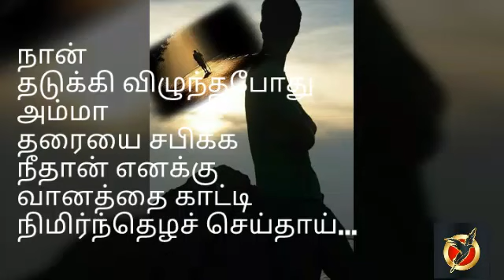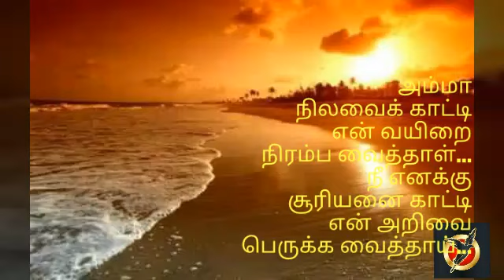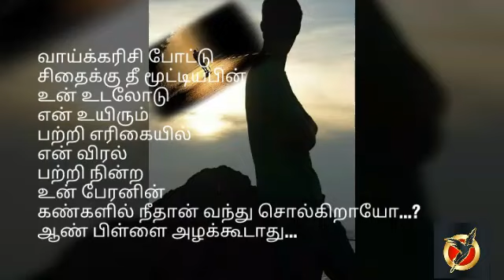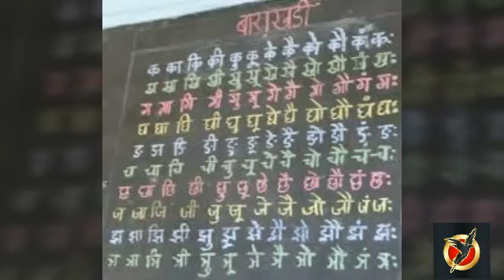படைப்பு- ஒலியும்ஒளியும் கவிதைத் துளியும் | பகுதி - 9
கவிதை: ஆண்பிள்ளை அழக்கூடாது
கவிஞர்: ஜி.ராஜன்
ஒலி ஒளி உருவாக்கம்: ரூஃபஸ் வி ஆண்டனி

படைப்புக் குழுமத்தில் இயங்கும் படைப்பாளிகளுக்கு மற்றும் ஓர் புதிய வாய்ப்பு...
படைப்பு முகநூல் குழுவில் பதியப்பெறும் கவிதைகளில் வாரந்தோறும் ஒரு படைப்புக்கும் படைப்பாளிக்கும் வாய்ப்பளிக்கும் வகையில் அவரது கவிதையையும் கவிதைக்கான விமர்சனத்தையும் காணொளி வடிவில் ஒவ்வொரு வெள்ளிக்கிழமை அன்றும் வழங்க இருக்கிறோம் என்பதை பெருமையுடனும் மகிழ்ச்சியுடனும் அறிவித்து இருந்தோம் அதன்படி இன்று பகுதி-9 ஐ உங்கள் ஆதரவோடு வெளியிடுகிறோம்.